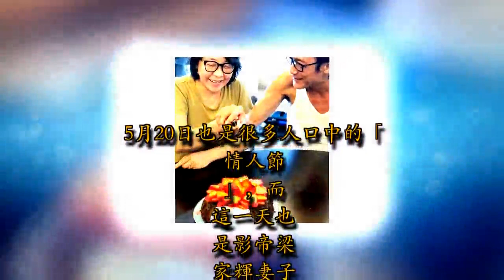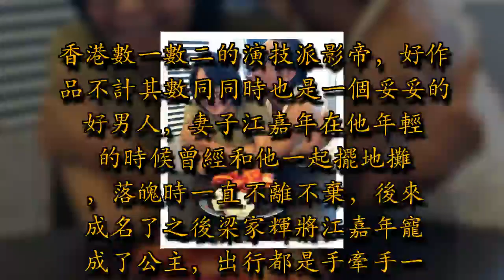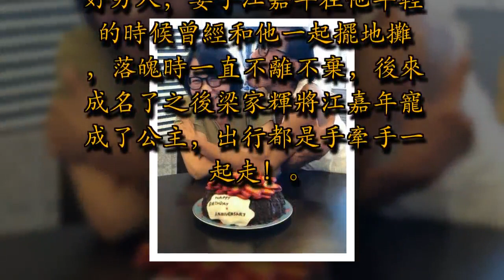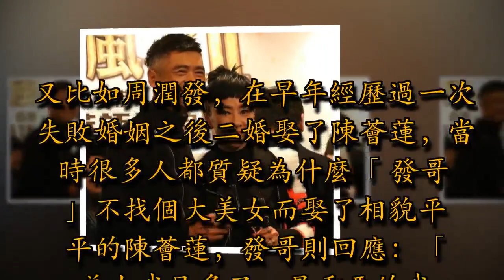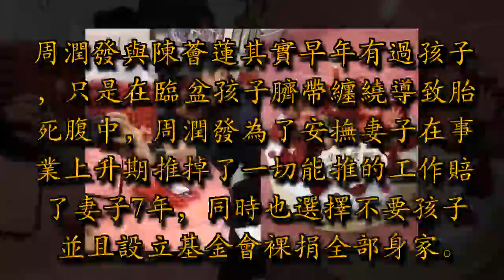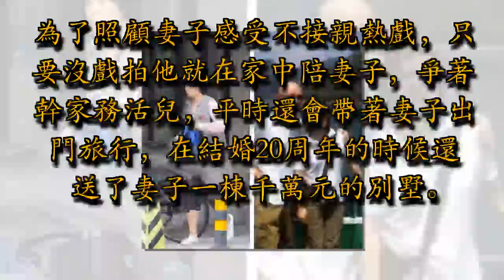梁家輝慶結婚31周年曬甜蜜秀恩愛照片，網友：越大牌明星越寵妻！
5月20日也是很多人口中的「情人節」，而這一天也是影帝梁家輝妻子江嘉年的生日，也是他們夫妻結婚31周年的紀念日！

梁家輝的女兒更是將他們這一對恩愛夫妻秀恩愛的照片發布到社交網站上，可以看得出來在家中穿的很休閑的梁家輝夫婦甜蜜又幸福。

梁家輝不僅精心準備了蛋糕，還擁抱妻子獻上香吻，甜蜜虐狗，而江嘉年也是滿懷幸福的笑容依偎在丈夫的懷中.

對於梁家輝想必大家度很熟悉了。香港數一數二的演技派影帝，好作品不計其數同同時也是一個妥妥的好男人，妻子江嘉年在他年輕 的時候曾經和他一起擺地攤，落魄時一直不離不棄，後來成名了之後梁家輝將江嘉年寵成了公主，出行都是手牽手一起走！

不難發現，娛樂圈往往越大牌的明星對待家庭越是專情.

梁家輝慶